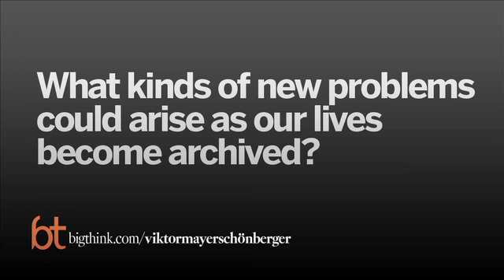Perfect Digital Memory